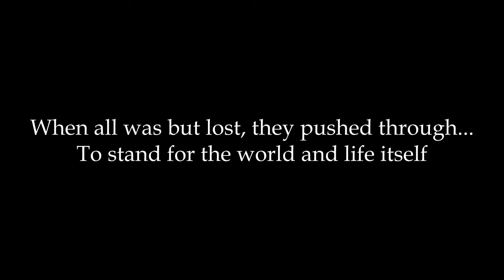Final Fantasy XIV - End of an era (Endwalker spoilers)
Welcome i am Lean!

I know the editing is basic at best, but it was just a quick thing i remembered and decided to make into a little fanvideo!

for the end and the start of a new era of ffxiv!